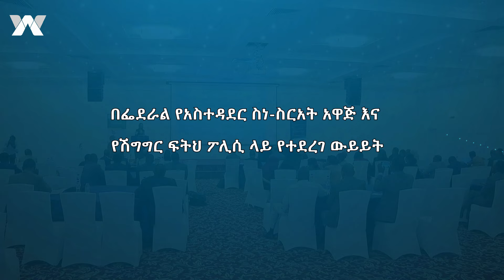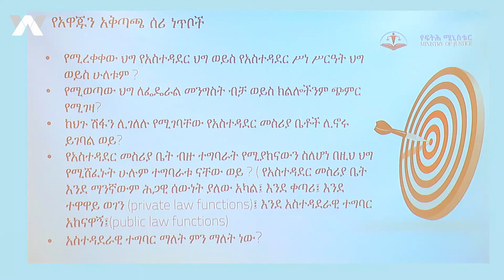በፌደራል የአስተዳደር ስነ-ስርአት አዋጅ እና በሽግግር ፍትህ ፖሊሲ ላይ የተደረገ ውይይት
በፌደራል የአስተዳደር ስነ-ስርአት አዋጅ እና
በሽግግር ፍትህ ፖሊሲ ላይ የተደረገ ውይይት